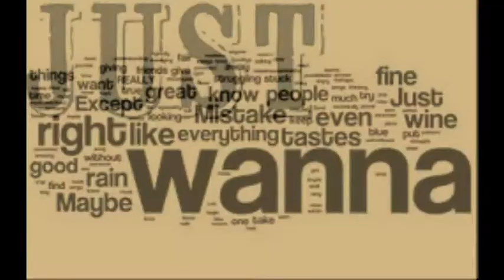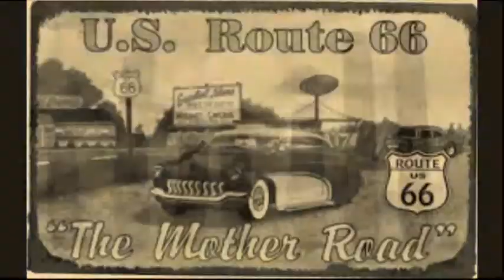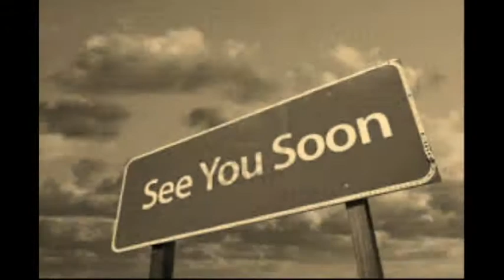Jyezi - Original song - Road Trip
An Original Song by Jyezi...Road Trip